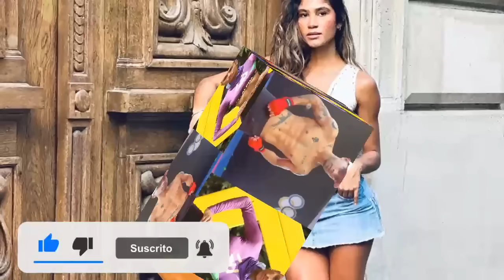🚨 DESAFIO XX AÑOS 2024 CAPITULO 87 AL 90 COMPLETO, SORPRESA HOY🔥 NOTICIAS DEL DESAFIO